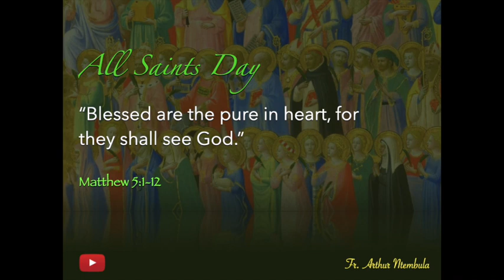Sainthood doesn't start after death, it starts NOW | Fr. Ntembula